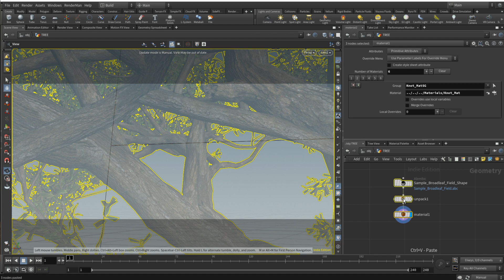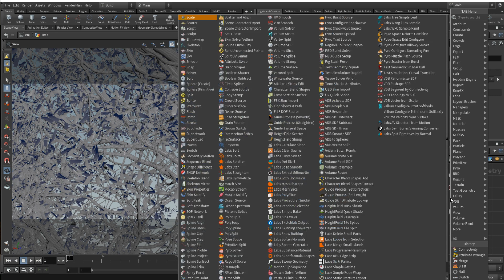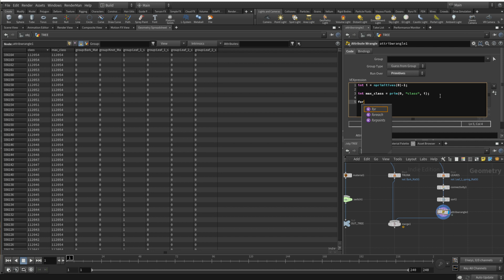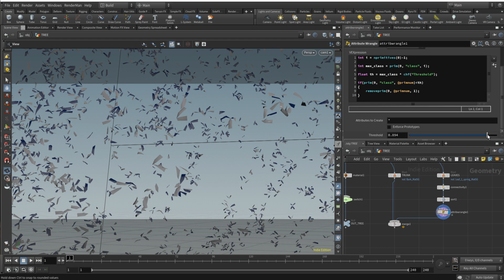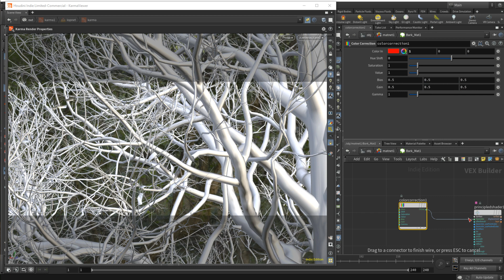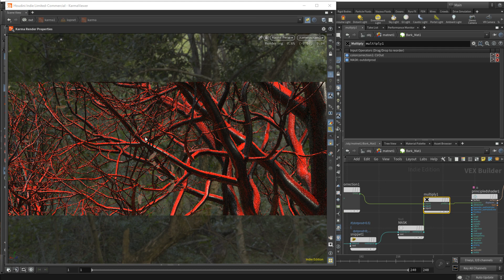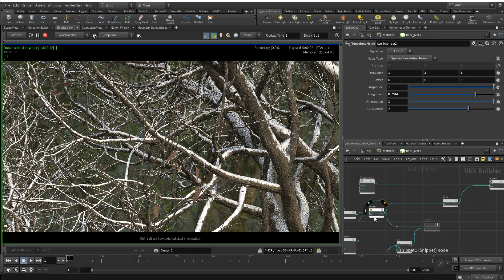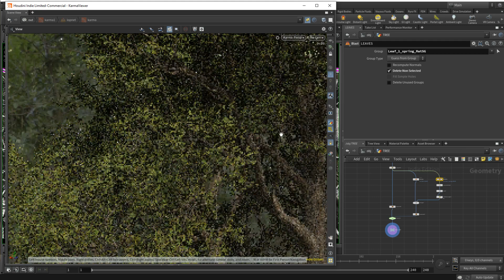Tutorial - Summer to Winter Tree in Houdini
Quick and hopefully informative tutorial on how you can assemble a setup for presenting a tree asset in summer and winter settings.
You can use it with any render engine.

00:00 - Intro
02:00 - Using SpeedTree Importer
04:15 - Mesh Part
11:25 - Shader Part
20:20 - Conclusion